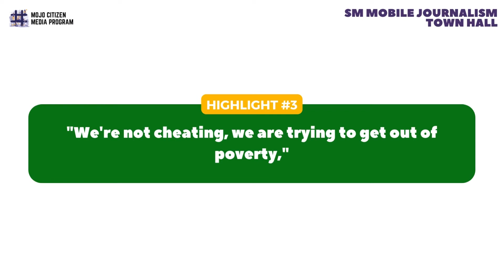"We're not cheating, we are trying to get out of poverty," | SM Town Hall Highlight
This video highlight is taken from a forum organized by the MOJO Citizen Media Program's Town Hall event on Statelessness in Sabah: of Identification Documents and Accessibility.

Along with our experienced panelists, Founder of Sekolah Alternatif, Mukmin Nantang; Founder of Advocates for Non-discrimination and Access to Knowledge (ANAK), Anne Baltazar; and Research Fellow at the Institute of Malaysian & International Studies (IKMAS) at UKM, Dr. Andika Ab. Wahab; this forum discussed the concept and different types of identification documents for non-citizens in Sabas, loopholes and gaps of those identification documents, as well as solutions pertaining to statelessness issue, particularly in Sabah.

This forum is one of the activity under Suara Masyarakat project or Community Voices, implemented by NGOhub, together with Internews Malaysia, to build the capacity of Malaysian journalists,and to develop community information media and networks to improve governance by providing two-way communication between citizens and local authorities. 'Suara Masyarakat’ focuses on amplifying the voices of women, marginalized, minority groups, and empowering local communities. WIth 'Mobile Journalism (MOJO) Citizen Media Mentorship theme, this mentorship program has successfully trained 100 mentees, with coaching by 10 mentors, and successfully produced 517 stories throughout.